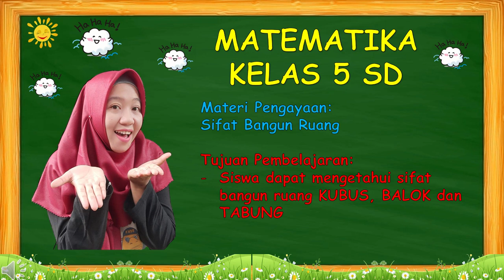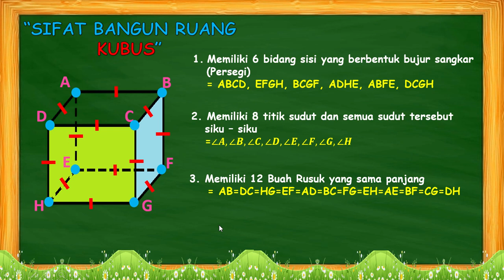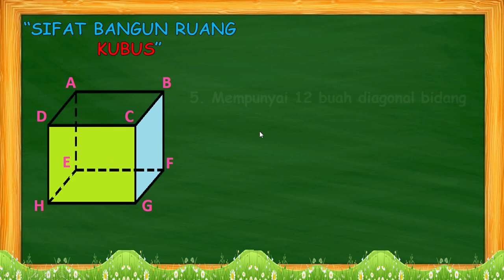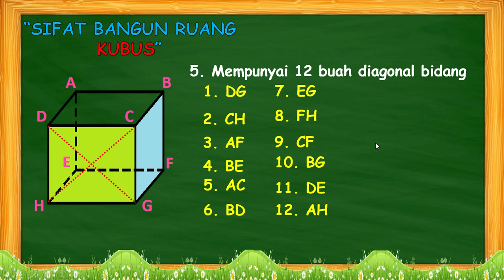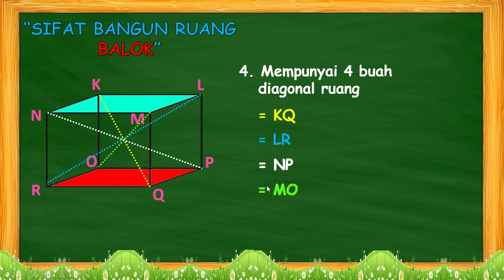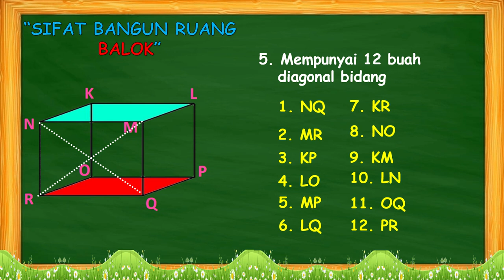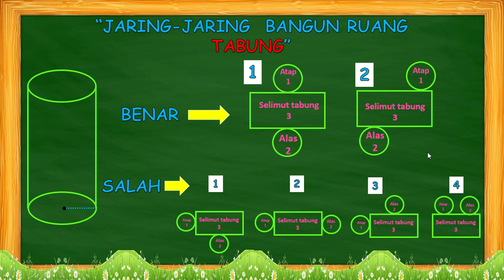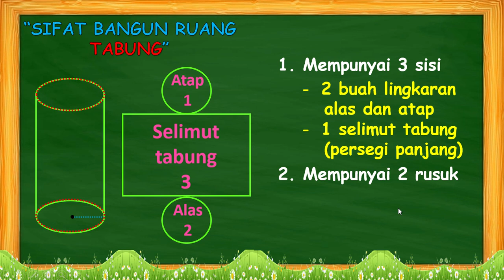SIFAT BANGUN RUANG KUBUS BALOK TABUNG KELAS 5 SD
Assalamualaikum kaka ...
Di video kali ini ms akan membahas sifat bangun ruang kubus balok tabung kelas 5 sd, mudah-mudahan apa yang ms sampaikan dapat bermanfaat buat kalian ya, terima kasih ...
wassalamualaikum wr.wb .
izin copas ya ...